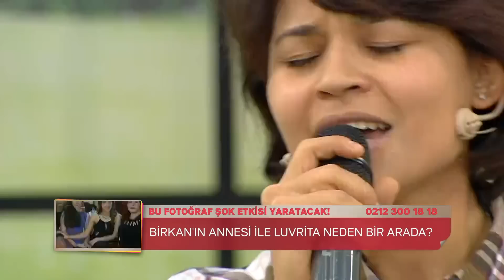Zuhal Topal'la 45.Bölüm (HD) | Türkan'dan Duygulandıran Şarkı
24 Ekim 2016